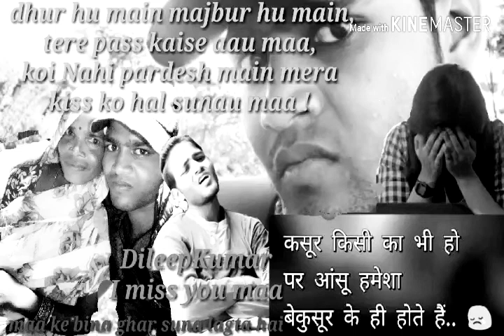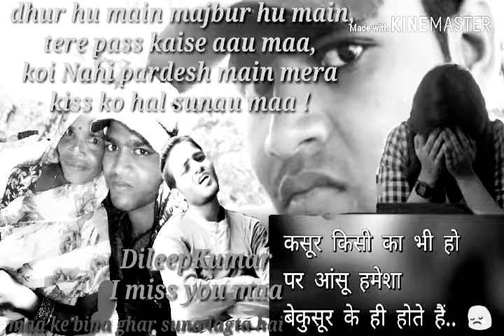Dhur hu main majbur Hu main tere pass kaise me aau MAA koi nahi pardesh me mera kiss ko hal sunau ma